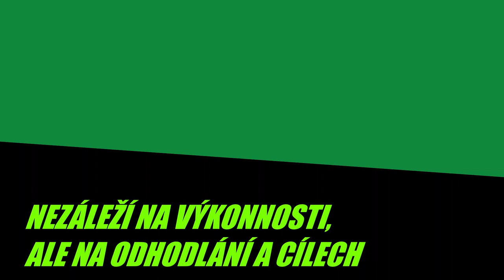Tv - Pfeifer - Kruháč